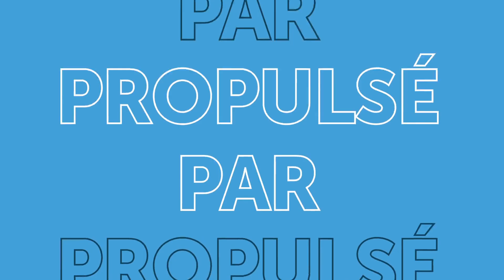Trajet-m : Inventez la mobilité de demain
Afin de trouver des réponses concrètes à une série de défis liés à la mobilité durable, Polytechnique Montréal lance le nouveau parcours entrepreneurial trajet-m. Ouvert à l’ensemble de la population du Québec, ce parcours offrira un accompagnement gratuit aux personnes sélectionnées, dans les diverses étapes de développement d’un projet d’entreprise.